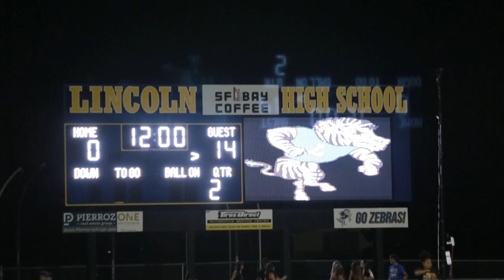Week 4: Roseville at Lincoln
Week 4 - RHS at Lincoln.  Go Tigers!